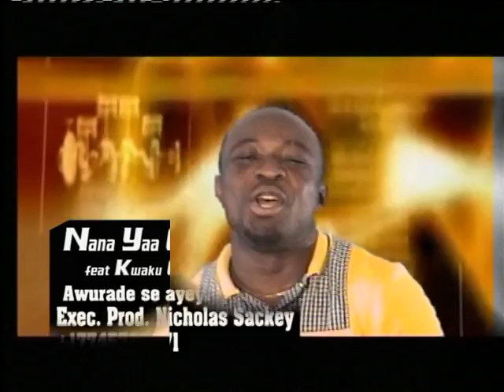ASEDA NKA EWURADE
GHANA GOSPEL